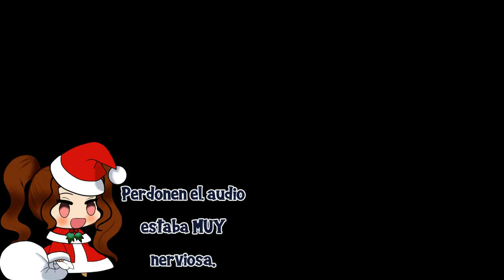EVENTO RECIÉN SALIDO DEL HORNO - DÍA 6 / Genshin Impact ESPAÑOL -60 Protogemas gratis diarias!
Nuevo evento de comida!!!
Espero que lo disfruten!
DIA #6
Perdonen el audio, y si no sabia que decir, es que estaba muy nerviosa, pero me anime a hacerlo con Voz hoy que podía!, espero les guste, y si tienen sugerencias, comentarios, opiniones, o lo que gusten, no olviden dejármelo en la caja de comentarios con gusto los leere n.n

･.｡✧ *:・ﾟ✧★*･.｡✧ *:・ﾟ✧･.｡ *:・ﾟ✧★*･.｡✧
LINSSYART Network

Thanks for your support n.n / Gracias por tu apoyo!